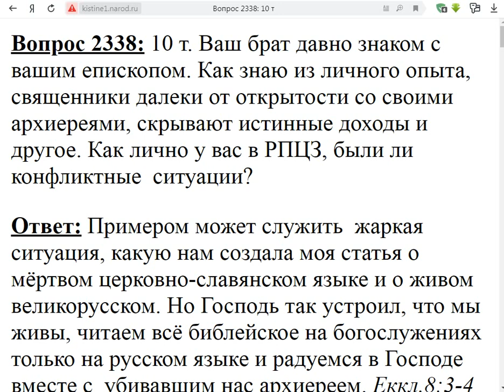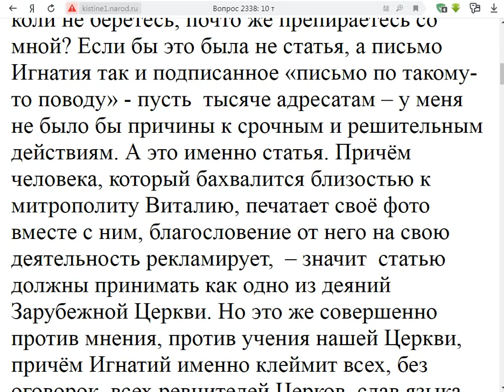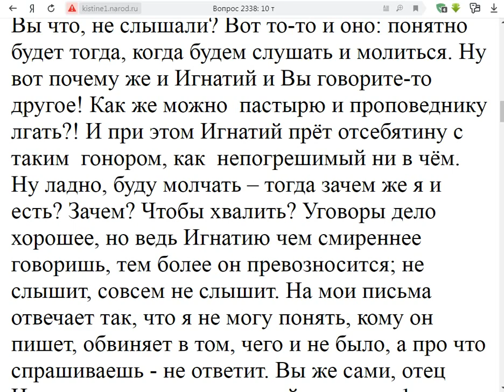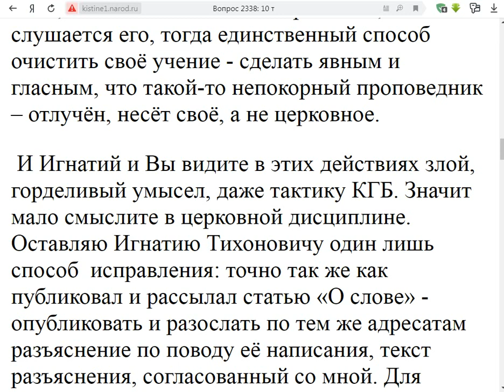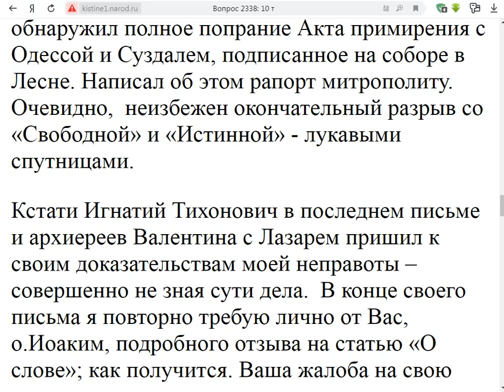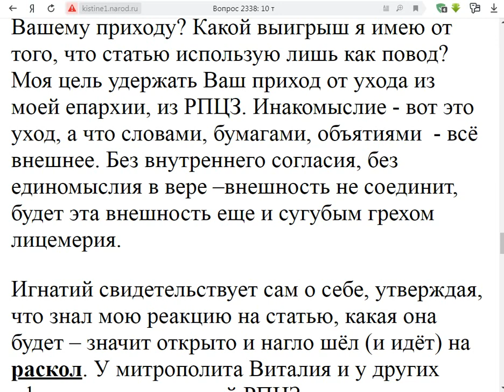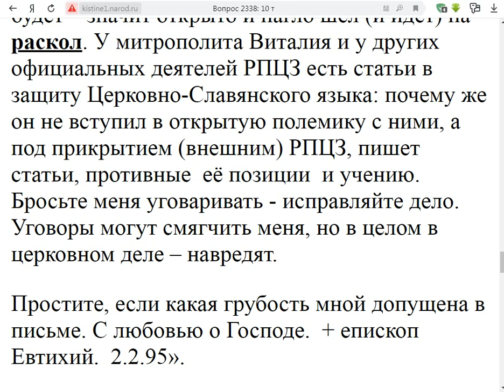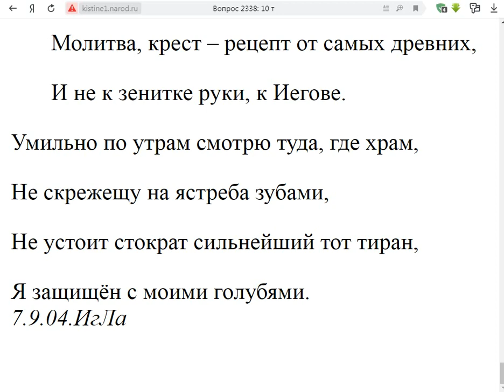2338. Конфликтовал ли о.Иоаким с еп.Евтихием?